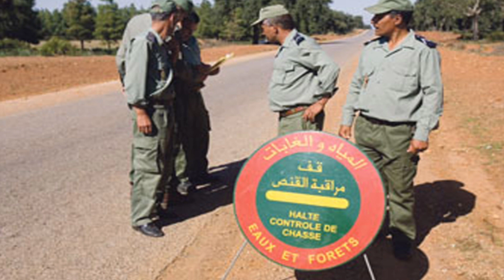قانون الصيد لطائر الحسون في المغرب 🇲🇦 2021